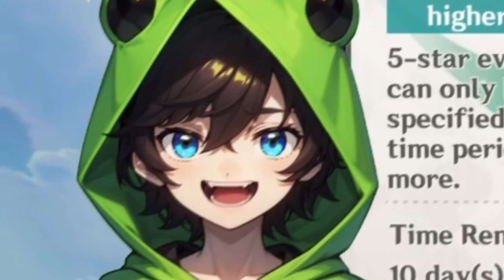Does This WISH RITUAL Work? || Genshin Impact 2023 Gameplay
I sacrifice 3 of my characters to the Wish Gods in the hopes of blessing my account with Venti...will it work?